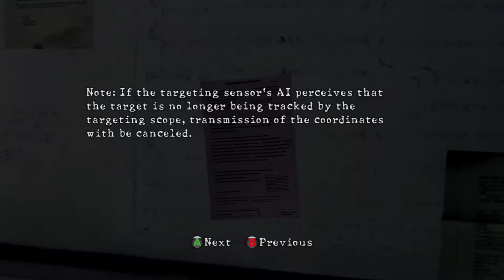Resident Evil 5 Campaign Gameplay - Part 11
Wesker used Excella for his own selfish game, now she's turned into a  giant monsters surrounding the whole boat.